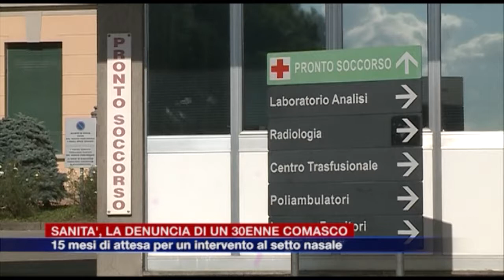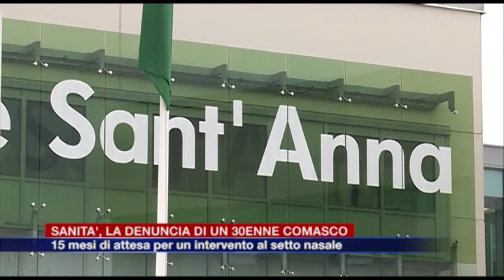Etg - Sanità, la denuncia di un 30enne: 15 mesi di attesa per un intervento al naso